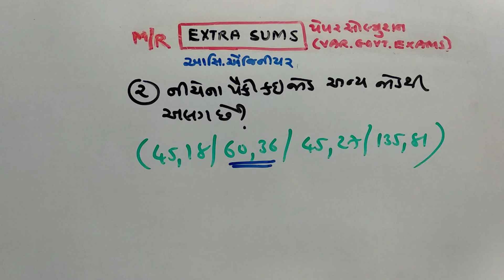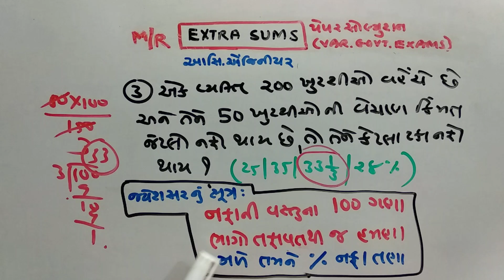GPSC | PAPER SOLUTION | PART-297 | MATHS/REASONING | NDC SMART WORK | JAYESH VAGHELA